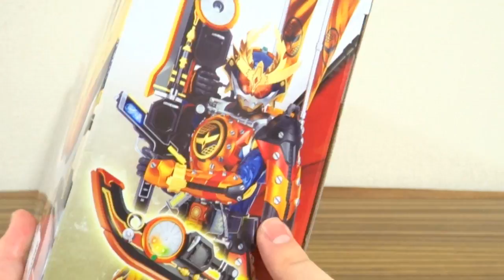超ノリノリ音声！DX火縄大橙DJ銃【開封レビュー】全ロックシード対応 カチドキアームズ専用武器 無双セイバーと合体可能！仮面ライダー鎧武(ガイム) スクラッチ装填 DXカチドキロックシード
カチドキ関連動画